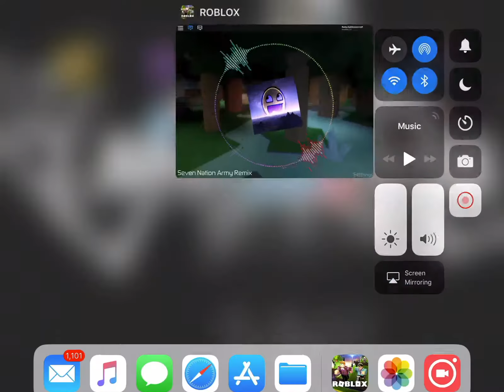Seven nation army remix (Roblox)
This is my first video that I have made so please Enjoy :D